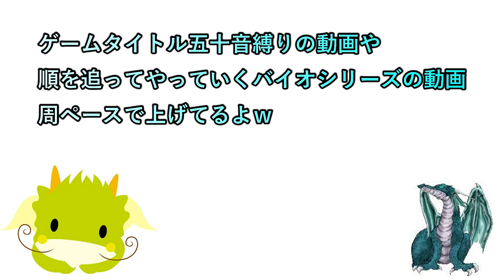順を追ってやっていくバイオシリーズ 【バイオ6 #149 実況プレイ】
ゲームタイトル五十音縛りとはあ～わまでを五十音どうりにやっていく縛り内容です。PS4、PS3、Switchを対象にしていて混合でやっております。現在、「な」でNAIRI：Tower of Shirinをやっております。

・金曜日、土曜日、日曜日

・月曜日、火曜日、水曜日

・水曜日、木曜日、金曜日

生放送枠
・月曜日、火曜日、水曜日、金曜日、土曜日（休む可能性もある）